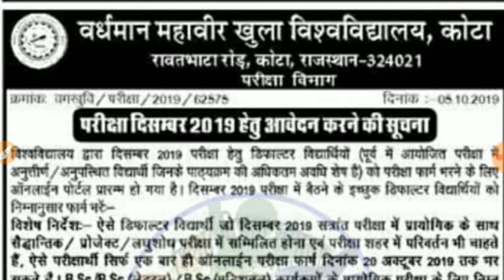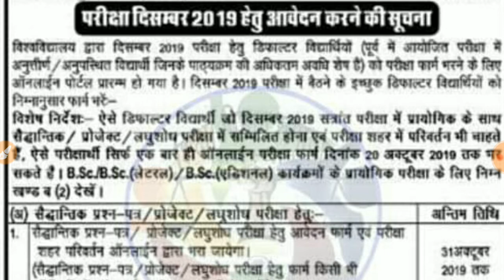VMOU KOTA LASTED NEWS TODAY /VMOU ADMISSION DECEMBER EXAM 2019 /#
vmou kota defaulter form last date 2019vmou kota result,